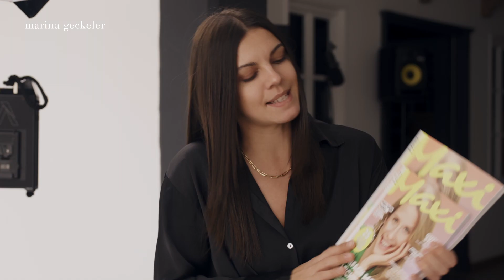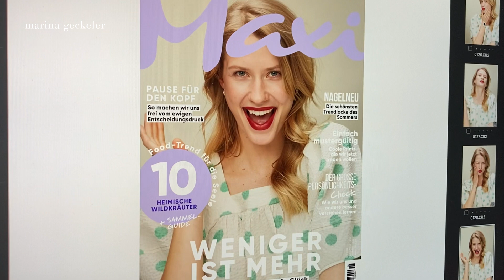Behind The Scenes: Covershooting für das Maxi Magazin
Hey Freunde,

willkommen zurück auf meinem Kanal. In diesem Video möchte ich mit euch teilen, wie ich das Cover des Maxi Magazins fotografiert habe. Ich hatte das Vergnügen, mit einigen talentierten und kreativen Menschen zusammenzuarbeiten, die dieses Projekt zu etwas Besonderem gemacht haben. KIMI als Covermodel, JULIA hat sich um Haar- und Make-up gekümmert und KATALIN brachte mega Outfits mit ans Set. Ohne DANIEL wäre dieses Video nicht entstanden, vielen Dank für die Aufnahmen an der BTS Kamera.

Ich freue mich, euch nun endlich das Ergebnis des Juni Covers 2023 zeigen zu dürfen, und ich möchte euch einen Einblick in den Prozess geben, wie wir das Cover zum Leben erweckt haben.